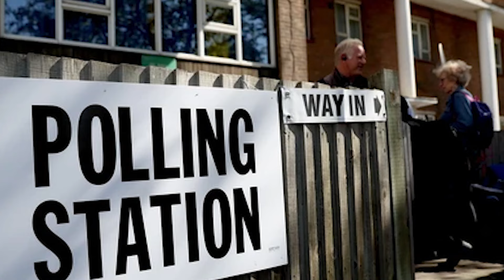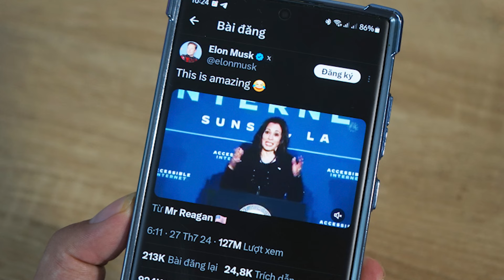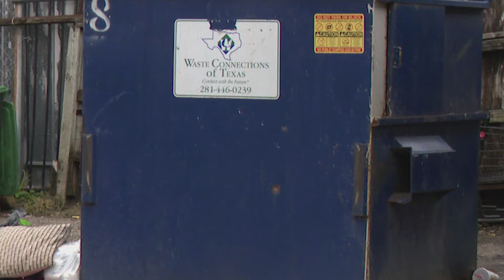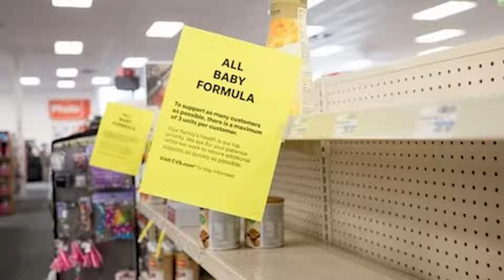Thời Sự Buổi Tối | 29/07/2024 | FULL 🔴